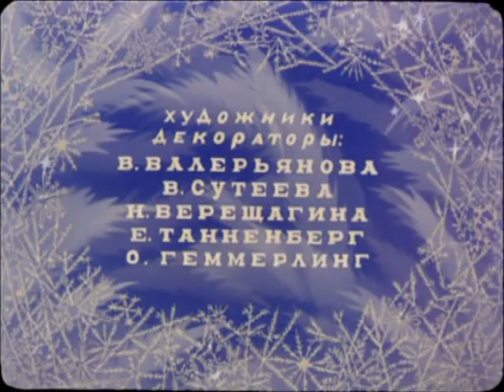Зимняя сказка (мультфильм, 1945)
Наступила студёная суровая зима, скоро наступит Новый год. Лесные зверушки собрались его встречать. В этом им помогают Дед Мороз, Снегурочка и Снеговик.